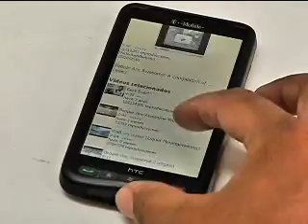Uno de cada seis celulares está contaminado con materia fecal o bacteria E. Coli.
Un reciente estudio realizado en Inglaterra dejó al descubierto los altos índices de contaminación que se esconde en los celulares.